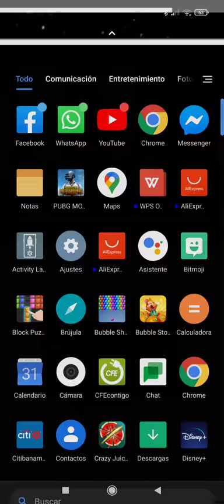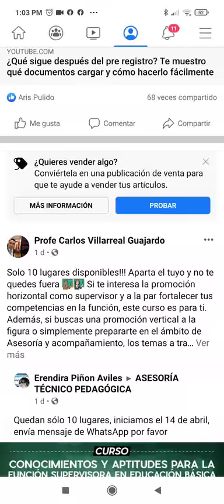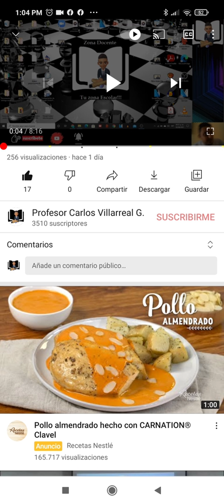Solución al problema de pantalla negra en videos de Youtube al ingresar desde Facebook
En los últimos días se ha presentado un detalle con los vídeos que te encuentras en Facebook e intentas reproducir en Youtube. El vídeo corre, pero la imagen no se ve. Si te está pasando esto, te tengo una solución sencilla.